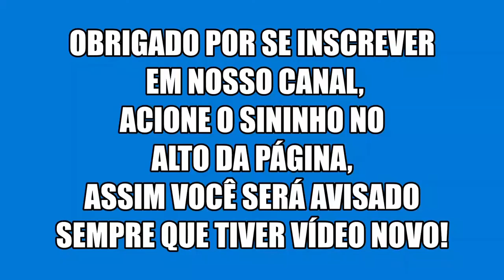Ecosport ,falha na partida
Pane elétrica no motor de partida